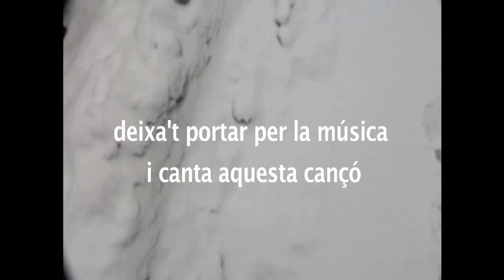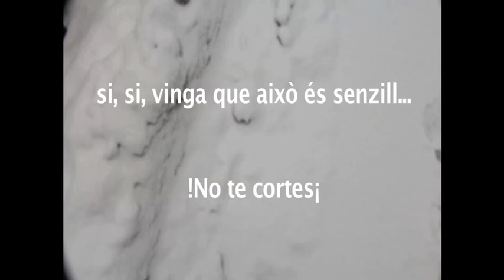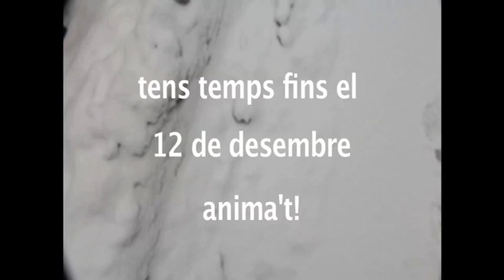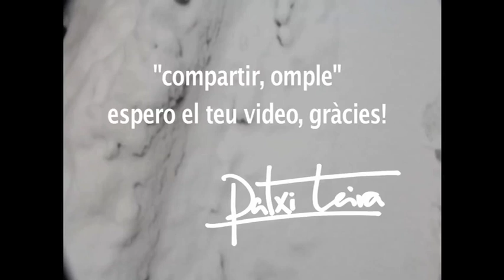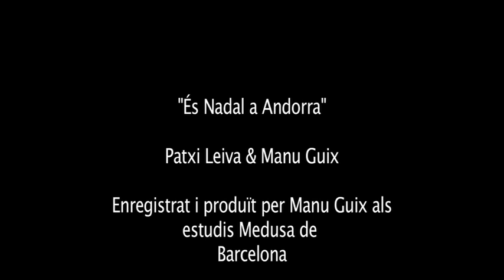Patxi Leiva - Es Nadal Clip Promo Andorra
Busquem les imatges mes divertides captades pels nostres seguidors: punts de vista diferents i còmics del nadal. El teu vídeo no pot ser més llarg de 30 segons i pots enviar fins a 3 de diferents a . Si les teves imatges han sigut seleccionades, et regalarem un CD+DVD amb la Nadala Andorrana d'en Patxi "És Nadal a Andorra" que sortirà a la venda el proper 18 de Desembre.
Molta sort i una millor diversió!
El nostre equip i col·laboradors us desitgem bon nadal 2013!
( VIDEOCLIP OFICIAL per recaptar imatges per il·lustrar aquesta cançó )